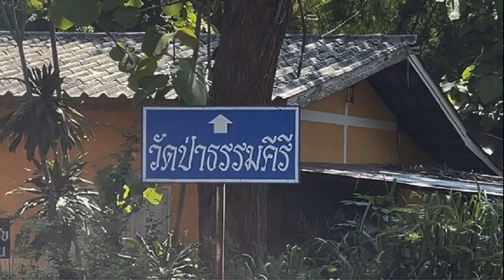มิน พีชญา วันเกิดปีนี้สุดพิเศษ แฟนให้แหวน ยันไม่มีโมเมนต์คุกเข่าขอแต่ง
มิน พิชญา เผยวันเกิดปีนี้พิเศษกว่าทุกปี คนสนิทที่เลื่อนสถานะจากเพื่อนมาเป็นแฟน เซอร์ไพรส์ ให้แหวนเป็นของขวัญวันเกิด ยันไม่มีโมเมนต์คุกเข่าขอแต่ง
เพิ่งผ่านวันคล้ายวันเกิดมาไม่นาน สำหรับนางเอกสาว มิน พีชญา วัฒนามนตรี แต่ทว่าปีนี้จะพิเศษกว่าปีก่อนๆ เพราะว่ามีคนสนิทที่เลื่อนสถานะจากเพื่อนมาเป็นแฟน อีกทั้งยังได้ของขวัญพิเศษอีกด้วย

ล่าสุดวันที่ 5 พ.ค. ที่ ไอคอนสยาม ได้มีการจัดงาน ICONSIAM DANCETOPIA COMPETITION SEASON 2 ปรากฏการณ์งานเต้นสุดยิ่งใหญ่ ริมแม่น้ำเจ้าพระยา มิน พีชญา มาร่วมเต้นสร้างปรากฏการณ์สุดประทับใจ จากนั้นได้ให้สัมภาษณ์เปิดใจถึงความรักครั้งใหม่ที่ยอมเปิดตัว แต่ยังไม่ยอมเปิดหน้าว่าชายหนุ่มปริศนาคนนี้คือใคร
แฮปปี้เบิร์ธเดย์ ปีนี้เป็นยังไงบ้าง?
“ก็แฮปปี้ดีค่ะ เหมือนเดิมอบอุ่น ปีนี้หลายวงนิดนึงเพราะไม่ได้จัดงานใหญ่ เราเดินทางหลายที่ มีต่างจังหวัด มีกรุงเทพ มีที่ขอนแก่น มีที่พัทยา ปกติทุกปีเราจะรวมมาทีเดียว แต่ปีนี้เหมือนไปตรงไหนเพื่อนก็จะถามจัดวันไหนๆ ใครสะดวกวันไหนเราก็ไปตรงนั้น (เป่าหลายรอบเลย?) ใช่ๆ ปีนี้กินเค้กเยอะมาก ยังไม่ครบทุกกลุ่มเลยน่าจะมีอีก เราก็บอกนะไม่ต้องจัดวันเกิดก็ได้ นี่น้ำหนักขึ้นมา 2 กิโล เพราะกินเค้ก
ไปทำบุญมาด้วย?
“ไปทำบุญ จริงๆ ก่อนวันเกิด ก็จะทำทุกปีนะ (วันเกิดปีนี้ตั้งใจทำอะไรเป็นพิเศษไหม?) ปีนี้เป็นปีที่รู้สึกว่าผู้ใหญ่อวยพร แล้วเรารู้สึกว่าเราโตขึ้น มีความสุข นิ่งขึ้น ความสุขเรียบง่าย สบายๆ อะไรหลายอย่าง แต่แพสชั่นในการทำงานยังเหมือนเดิมนะ (เลยจุดนับอายุหรือยัง?) ไม่นับแล้วค่ะ ลืมไปได้เลย สมองเสื่อมเลย (หัวเราะ)”

ปีนี้อะไรก็ดีไปหมดเลย วันเกิดเหมือนเดิม แต่มีอะไรไม่เหมือนเดิม?
“นั่นแน่ อะไรไม่เหมือนเดิมคะ (มีคนพิเศษขึ้นมา?) อ๋อ นั่นแหละๆ (เคยบอกว่าที่ผ่านมาเขาก็อยู่ในวันเกิดนี่แหละ แต่เปลี่ยนสถานะ?) ใช่ค่ะ เขาอยู่แถวๆ นี้ตลอด ก็เป็นหนึ่งในเพื่อน แต่ชิลมาก
ปีนี้มีอะไรพิเศษไหม?
“มีซื้อของขวัญให้ คุณพ่อแม่ก็ซื้อให้ เห็นในคลิปไหมถูกปลุกด้วย แต่ก็ปีนี้ซื้อเป็นแหวน (หมายถึงคุณพ่อคุณแม่?) เขา (หัวเราะ)
ตอนเขาให้แหวน ถามไหมว่าเป็นแหวนเลยหรอ?
“ไม่ได้คิดเลย รับอย่างเดียว (หัวเราะ) มันเป็นจังหวะให้เรียบง่าย ไม่ได้คุกเข่า”

ตื่นเต้นไหม?
“ไม่นะ เรารู้ว่าเป็นวันเกิด แล้วถ้าเรียงไทม์ไลน์ดีๆ คือจะโดนเพื่อนสนิทเซอร์ไพรส์ก่อนแล้ว วันเกิด 28 แต่วันที่ 27 โดนเพื่อนเซอร์ไพรส์แล้ว ก็เลยไม่คิดว่าจะเป็นวันเกิด โดนเพื่อนเท เพื่อนไม่มางานวันเกิดเลย นัดกันไว้ทำไมไม่มาอยู่ๆ ยุ่งกันหมด ก็โดนเซอร์ไพรส์ไป พอวันต่อมาไปทำงานที่สตูฯ กับพี่กันต์ พี่ก็แกล้งโมโหใส่ เราก็คิดว่าเกิดอะไรขึ้น อันนั้นก็อีกหนึ่งก้อน พอตอนเย็นก็อีก ก็เลยรู้แนวแล้วว่าวันเกิดนะ”

โดนเซอร์ไพรส์ซ้อนๆ กัน?
“อันแรกช็อกสุด ผ่านการกรี๊ดถึงขนาดร้องไห้นะ เราก็อ๋อจะหลอกเราไม่ได้แล้วนะ มีกล้องหรือเปล่าๆ ตอนของพี่กันต์มีกล้องจริงๆ พอหันไปเห็นกล้องก็เลยยืนหัวเราะ
มาที่แหวน ใส่มาไหมวันนี้?
“ไม่ได้ใส่มา ทำงานไง (ไม่ตกใจ?) ไม่ตกใจรับได้อีก
ถ้าเป็นวันของเรา เพชรจะเม็ดใหญ่กว่านี้ใช่ไหม?
“โอ้โห รีบ ไม่ๆ อย่าเพิ่งใจร้อน”